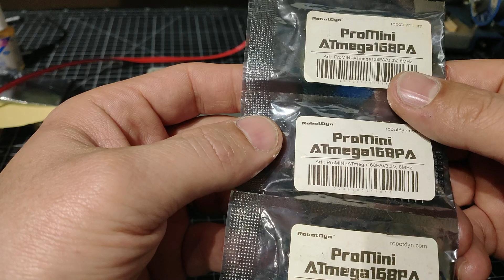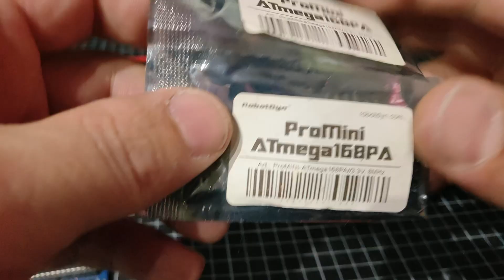CNCの切削油を滴下するポンプを作ってみる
NEMA17なステッピングモーターで使えるチューブポンプを使って、切削油を少量滴下するツールを
作ってみたいと思います。前回の動画で内部構成を紹介しているので参考にどうぞ。

前回の動画
ステッピングモーターをArduinoで簡単に回してみる。

ダイアフラム式
Amazon : E.M.P直流モーター式小型液体ポンプ CM-15W-12 /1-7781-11

Amazon : INTLLAB アナリティカル・アクアリウム・ラボ用蠕動型液体ポンプ用ポンプ

NEMA17用チューブポンプ
Aliexpress: Mini Peristaltic Pump Head With Tube Small Flow Stepper Motor

Arduino Uno 互換機
Amazon : KKHMF 2個 UNO R3 ATmega328P 開発ボード Arduinoと互換 + USB ケーブル 「国内配送」

Amazon : KKMHF ステッピングモータモジュール PCBボード A3967チップセットステッピングモータドライバArduino用 [並行輸入品]

Amazon : 17HS4401Sステッピングモーター1.5A Nema17ケーブルに適用プリンターCNCパーツAccs New

Amazon : LEDMO ACアダプター12V 5Aトランス 汎用 アダプタ AC to DC 電源アダプター 入力電圧AC110-240V 外径 5.5mm / 内径 2.1mm 最大出力60W

Amazon : KINYOOO 16 pcs ミニ車のボート19mm LEDインジケータのロッカースイッチ、ボタン ミニ丸い イッチ、ブルーレッドグリーンイエロー DC 12V 20A 3ピンオン - オフ、 SPST適合追加電子機器用

Amazon : 20個 DC022 2.1x5.5mm PCB マウント 取り付け DC 電源 ジャック ソケット ブラック

Amazon : VKLSVAN ESP32 ESP-32S NodeMCUマイクロUSBデュアルコア開発ボードモジュール 2.4GHz ワイヤレスWiFi + Bluetoothデュアルモード ESP-WROOM-32モジュール内臓 マイクロコントローラ